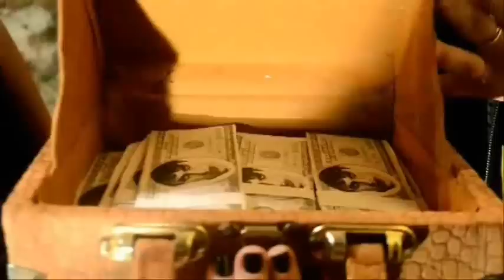You Gonna Want Me Music Video [Remake] - TiGa (JP®)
The Première New Version Of You Gonna Want Me Music Video. Watch And Share!